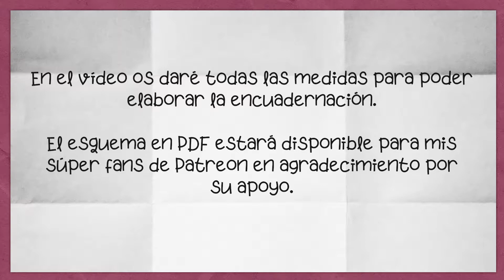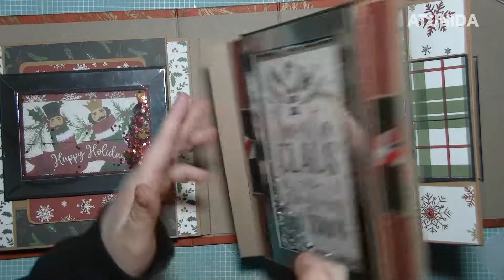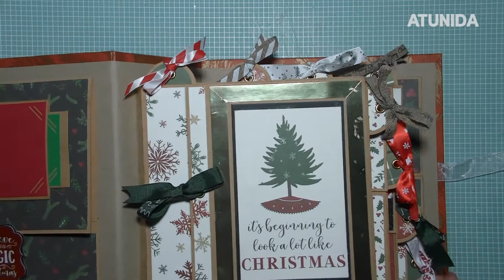Álbum Scrap Navidad 2021 - Encuadernación 🎅🎄🎁 Ideas Scrapbook Navideño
Con este nuevo vídeo llegamos al final de éste álbum tan especial que hemos estado haciendo esta Navidad. En este vídeo os muestro cómo he hecho la encuadernación, la decoración de la portada y los últimos detalles del álbum.

¿Qué tal lleváis vuestros álbums scrap de navidad?

⚠️ En el vídeo os doy todas las medidas de cada una de las piezas para poder elaborar la página.

TW: @atunida_holi

Blog, DIY, Tienda, Sorteos...